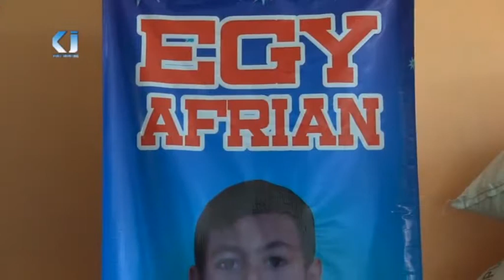ORGAN TIARA NADA #2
KHITANAN : EGY AFRIAN
PERHAJATAN : BPK. EDY - IBU ELY
HARI : KAMIS 4 MEI 2017
LOKASI : DSN. SUKA ASIH DS. PINANGSARI
KEC. CIASEM KAB. SUBANG